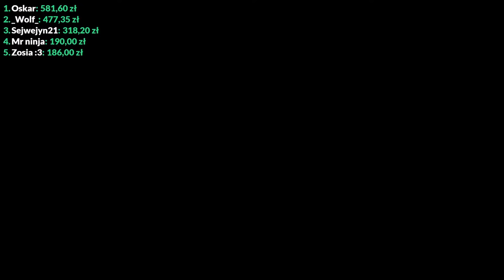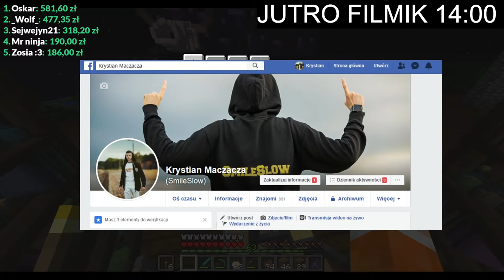ON ŻYJE i COŚ CHCE NAM POKAZAĆ w Minecraft! CHO SZYBKO ZOBACZYĆ!!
Dodaj mnie na snapie: krystekm7

► REKORDY LIVE SmileSlow:

◕ Rekord osób - 24.500 tysięcy
◕ Rekord łapek w góre - 24.350 tysięcy
◕ Rekord komentarzy  - 254.227 tysięcy